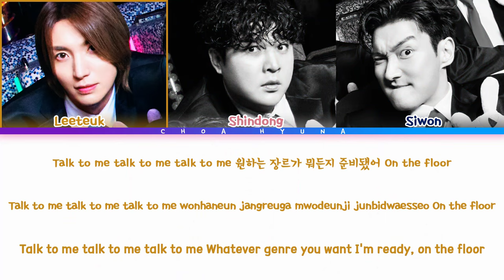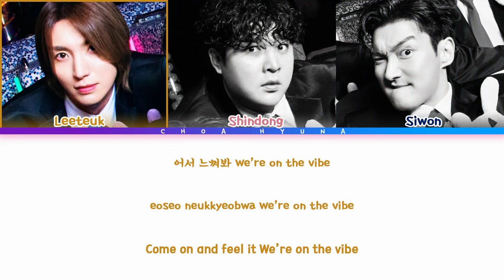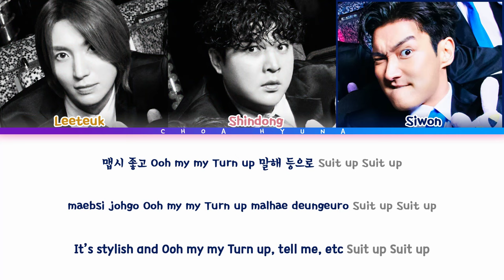SUPER JUNIOR-L.S.S. 슈퍼주니어-L.S.S. 'Suit Up' (Color-Coded Lyrics/가사 HAN/ROM/ENG)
➼ Feel free to request songs in the comments or at my twitter

Hi dears! ❤️

•Artist ➼  SUPER JUNIOR-L.S.S.
•Song♫: Suit Up
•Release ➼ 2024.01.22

작사가 박성희,오민주,김다예 (Jamfactory)
작곡가 Skylar Mones,Adrian Mckinnon,Tay Jasper
편곡자 Skylar Mones

super junior-l.s.s.
슈퍼주니어-L.S.S.
슈퍼주니어-L.S.S.  suit up
super junior-l.s.s. suit up
super junior-l.s.s. suit up mv
super junior-l.s.s. suit up audio
super junior-l.s.s. suit up lyrics
super junior-l.s.s. suit up color coded lyrics
super junior-l.s.s. suit up 1 hour
super junior-l.s.s. suit up eng sub
super junior-l.s.s. suit up line distribution
super junior-l.s.s. suit up easy lyrics
super junior-l.s.s. suit up reaction
super junior-l.s.s. suit up showcase
super junior-l.s.s. suit up mashup
super junior-l.s.s. suit up dance practice
super junior-l.s.s. suit up cover
super junior-l.s.s. suit up mirrored

❤️｡☆ﾟƸ̵̡Ӝ̵̨̄Ʒ•.❤️.✿ • .ू • ❁.｡ू ﾟ✲ﾟ• . *｡~ ✿ •❤️